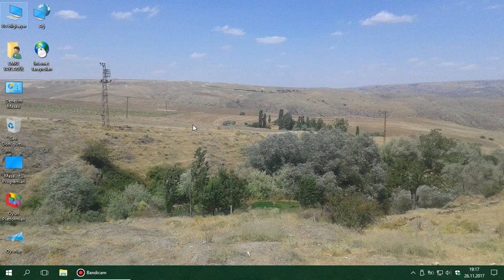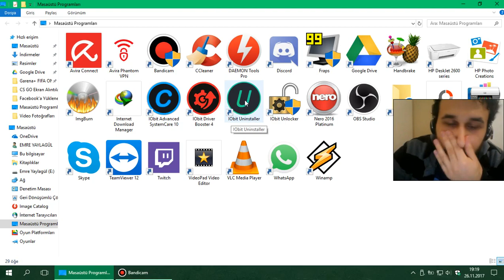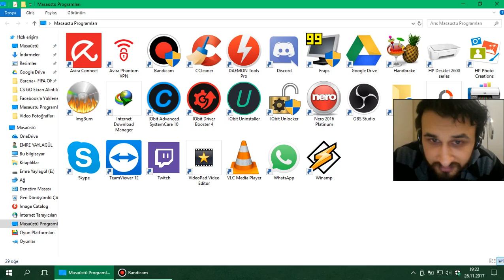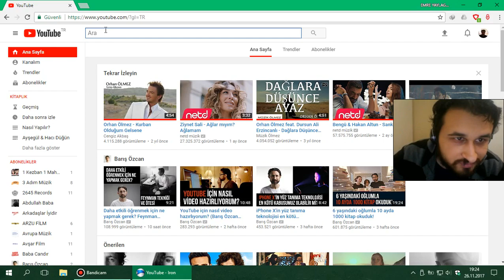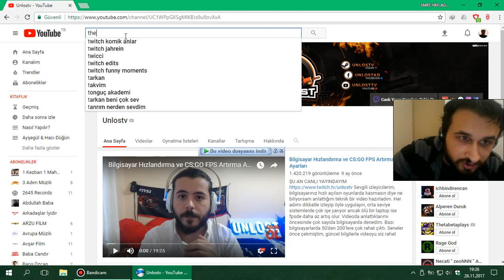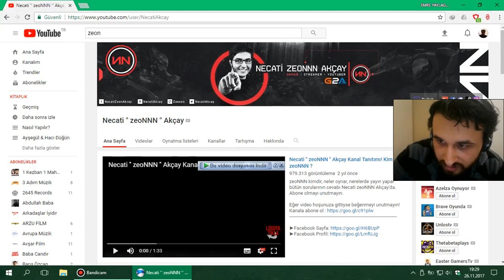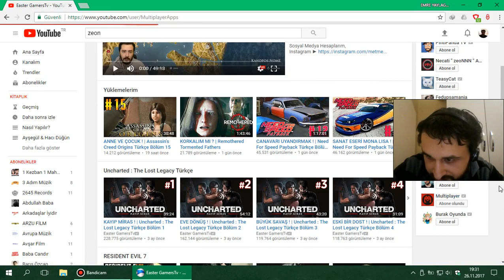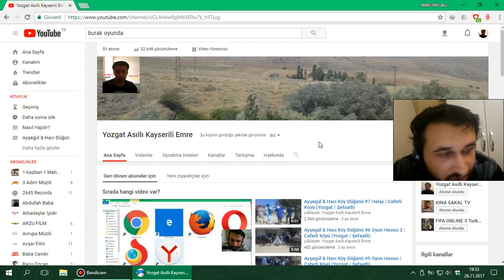ÖNERDİĞİM BİLGİSAYAR PROGRAMLARI VE YOUTUBE'UN TEPESİ HAREKETİ